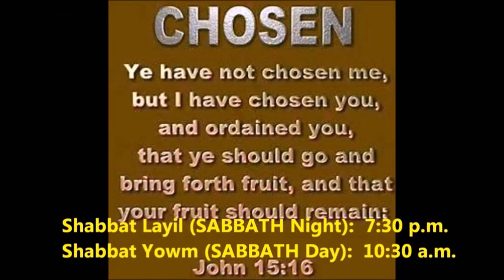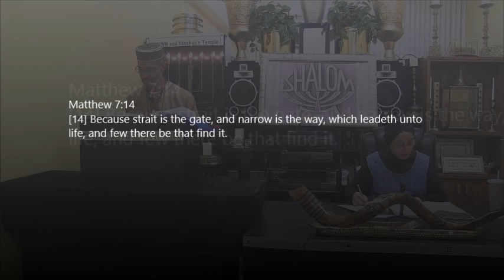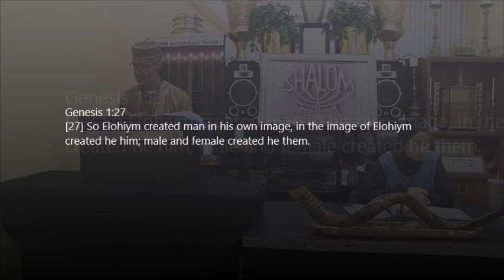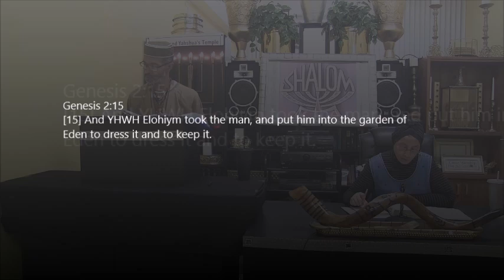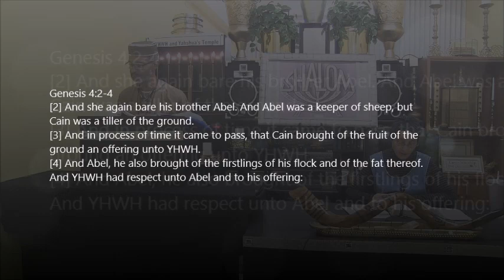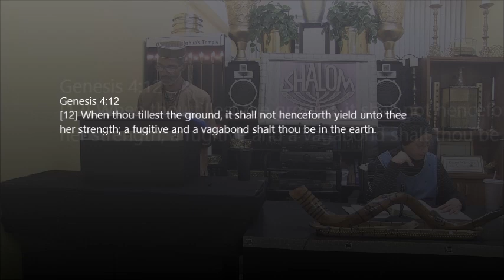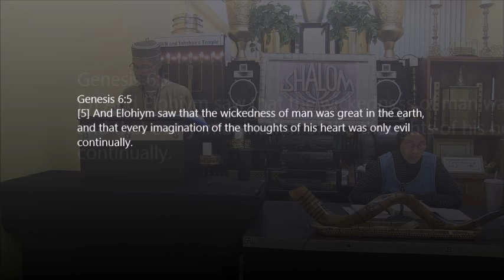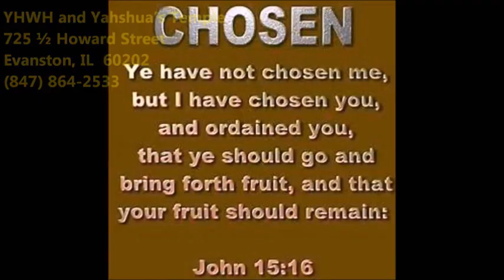What You Put In, You Will Get Out